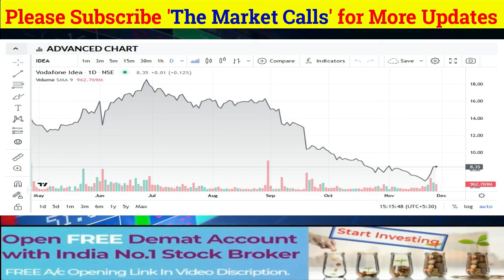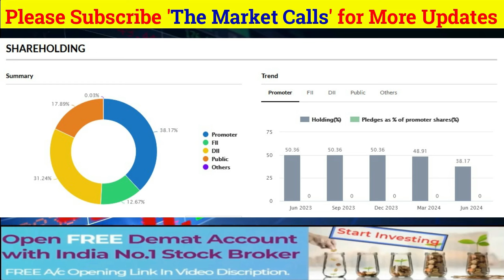VODAFONE IDEA Share News Today | VODAFONE IDEA Stock Latest News | VODAFONE IDEA Stock Analysis #136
IDEA SHARE
 LATEST NEWS
WS
CNBC AWAAZ NEWS
SANJI

vodafone idea share latest news today malayalam
vodafone idea share march